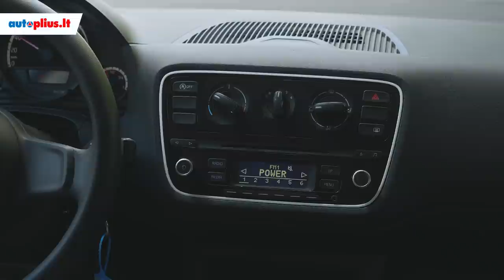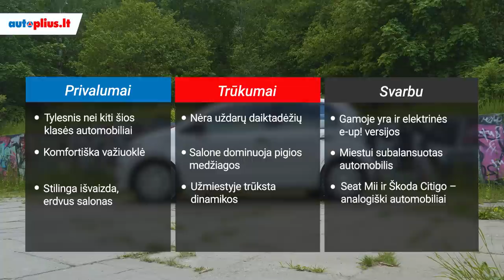Volkswagen Up! (2012-2020) - Autoplius.lt automobilio apžvalga